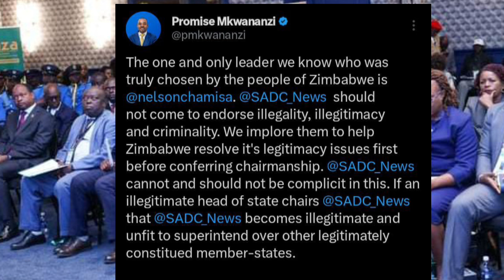Mkwananzi Odzikamisa SADC Azvipere Mushe 😳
Watch as Mkwananzi amazes SADC with his incredible talent! You won't believe your eyes! 😳 Don't miss out on this must-see performance!
Watch as Mkwananzi shocks SADC with his amazing performance! You won't believe your eyes! Mkwananzi azvipere mushe 😳 MkwananziOdzikamisa SADC Mushe 😳Kuti GoMubatanidzwa SADC Azvipere Mushe! Ndinokutendai kuti muchene kupinda kwamowo uye ndichakuziva zvakadaro muchida. mkwananzi odzikamisa SADCMkwananzi Odzikamisa SADC Azvipere Mushe 😳nelsonchamisa cccZimbabwe godisinit mnangagwa zimbabwe zanupf emmerson news nelson zanupf zimbabweelections emmersonmnangagwa zimbabweelections2023 byelection2023 tendaibiti CHAMISA HAASI KUTYA ZVAITWA NACHAMISA HAASI KUTYA ZVAITWA NA TSHABANGUCHAMISA HAASI KUTYA ZVAITWA NA TSHABANGU PANECHAMISA HAASI KUTYA ZVAITWA NA TSHABANGU PANE PAAKUTYA ZVAITWA NA TSHABANGU PANE PAAKATAIKAKUTYA ZVAITWA NA TSHABANGU PANE PAAKATAIKA 😳 CCC CHAMISA ATAURA KUTI AVE KUPINDA PACHIGARO 😳CCC CHAMISA ATAURA KUTI AVE KUPINDA 😳ed mnangagwaZim New Live YTSccc chamisa yaita report on zimbabweSADC YAZOSVIKA, SECRETARY SERIOUS ABOUT RE ELECTIO elections,pabooster tvccc chamisasadc yati fresh electionsrumbidzai tvccc chamisa avhundutsa zanuzbc newstaffy themansadc reportSadc on zim election Sadc reportzbcTaffy ThemanSadc yati ngapinde mukomanaSadc yaramba kuti mnangagwa apinde pahuchairmanSabc😳Zbc newsZim News Live YTSkulliant tvIZVI NDOZVAPA CHAMISAIZVI NDOZVAPA CHAMISA MUKANAIZVI NDOZVAPA CHAMISA MUKANA WEKUPINDAIZVI NDOZVAPA CHAMISA MUKANA WEKUPINDA 😳CCC YAWANA MUKANAED MNANGAGWAMUKADZI WACHIWENGA😳CCC CHAMISA YAITANHEMHA DZA TSHABANGUCCC AMOS CHIBAYA AZOPEDZERACCC AMOS CHIBAYA AZOPEDZERA TSHABANGUCCC AMOS CCC AMOS CHIBAYA AZOPEDZERA TSHABANGUsengezo tshabanguCHABVONDOKA KU ZANU,CCC YANUNURA VANHUCCC YANUNURA VANHU FROM ZANUMA MP E ZANU PF AKUTOFUNGACHAMISA ASIMBISACHAMISA ASIMBISA CCCChamisa latestEd mnangagwaSadc final reportNHEMHA DZA TSHABANGU DZABUDITSWA PACHENA NE CCC 😳Chabvondoka ku zanu pf SADC yati fresh electionsCCC CHAMISACCC CHAMISA APIHWACCC CHAMISA APIHWA MUKANA CCC YAJAMUKACCC FADZAI MAHERECCC FADZAI MAHERE AZOWUDZALEGEND JOB SIKHALA ASIMUDZIRWAMAPURISA CHOKWADI CHINORWADZA 😳NewsSADC on zimztn newssadc on zim elections nelson chamisaFadzai mahere akandwa panze pe parliament nepoliceMapurisa akanda mamp e ccc panzeCcc chamisaGAMBAKWE MEDIAHStvLive ZimKulliant TvMBIRE TVPaBooster TvRumbidzai TvTshabangu interviewZbcZim newsZanu PfZimbabwe by elections 2023 resultsZimbabwe newsZtn newssabc newssadcsengezotshabanguzanu pfzim news live ytsNYAYA YE SADC FINAL REPORT PATABLE 😳tshabanguTSHABANGUCCC chamisaZtvZimbabwe by elections todayCCC yave ne moto mubhurugwaSadc on zimtshabanguCCC YAPINZA ZANU PF CHANDO 😳Chamisaalso watch these videos elections,zimbabwe elections 2023,zimbabwe elections 2023 live,zimbabwe elections 2023 latest news,zimbabwe elections 2023 date,zimbabwe elections 2023 latest,zimbabwe elections 2023 live updates,zimbabwe elections latest,zimbabwe elections live,zimbabwe elections 2023 live results,zimbabwe elections prophecy,zimbabwe elections announcement,zimbabwe elections and sadc,zimbabwe elections analysis,zimbabwe elections announcement live,zimbabwe elections al jazeera,zimbabwe elections analysis today,zimbabwe elections announcement 2023,zimbabwe elections 2023 al jazeera,zimbabwe after elections,zim elections announcement,al jazeera zimbabwe elections,au report on zimbabwe elections 2023,au on zimbabwe elections,afrobarometer zimbabwe elections 2023,about zimbabwe elections,au report on zimbabwe elections,african union on zimbabwe elections,aljazeera live tv news english zimbabwe elections,anc on zimbabwe elections,america on zimbabwe elections,zimbabwe elections bbc,zimbabwe elections bbc news,zimbabwe elections bulawayo,zim by elections results today,zimbabwe elections 2023 bbc,zimbabwe elections 2023 bbc news,zimbabwe elections 2023 bulawayo,zim elections 2023 bbc,zimbabwe election breaking news,zimbabwe elections 2023 breaking news,bbc news zimbabwe elections,bbc zimbabwe elections,bbc zimbabwe elections 2023,breaking news zimbabwe elections,bbc news zimbabwe elections 2023,bbc news live zimbabwe elections,british parliament on zimbabwe elections,bbc news live today zimbabwe elections,bbc news zimbabwe elections today,prophet bushiri on zimbabwe elections,zimbabwe elections counting,zimbabwe elections campaign,zimbabwe elections ccc,zimbabwe elections chatham house,zimbabwe elections campaign 2023,zimbabwe elections candidates,zimbabwe elections cnn,zimbabwe elections current news,zimbabwe elections commission,zimbabwe elections current results,current situation in zimbabwe elections